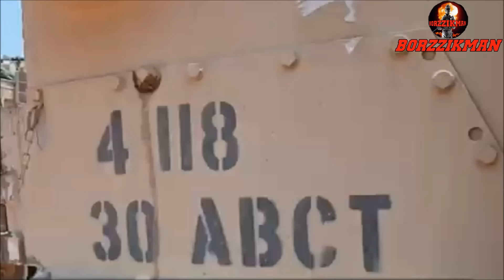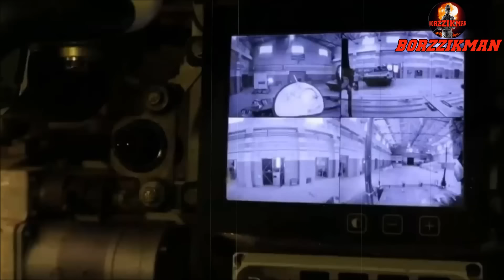KINZHAL Hypersonic Missiles Wiped Out Dozens Of NATO Officers In ODESA┃AFU Lost The 13th ABRAMS Tank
Over the past few weeks, Ukrainian bloggers and numerous telegram channels have been in a very bad mood. Almost every day, war correspondents report on the new territorial losses of the Armed Forces of Ukraine along the entire combat contact line. The situation of the Armed Forces of Ukraine in the Avdiivka direction of the front also continues to deteriorate rapidly. On June 11, 2024, war correspondents confirmed that Russian troops had completely captured the strategically important settlement of 'Novoaleksandrovka'. According to them, on June 11, at 10 a.m. Moscow time, Russian troops hustled the remnants of the Ukrainian Army out of the western outskirts of this village.

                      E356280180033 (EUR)